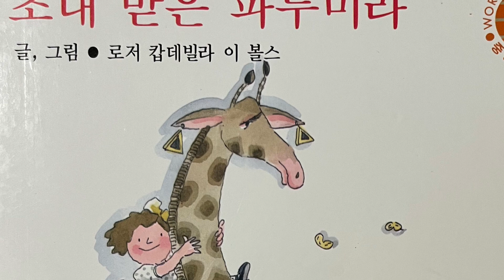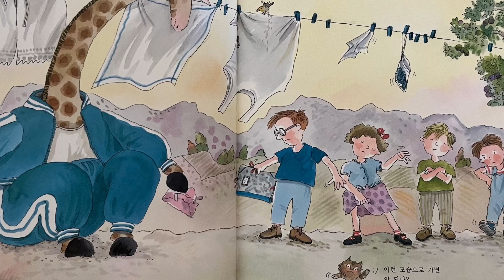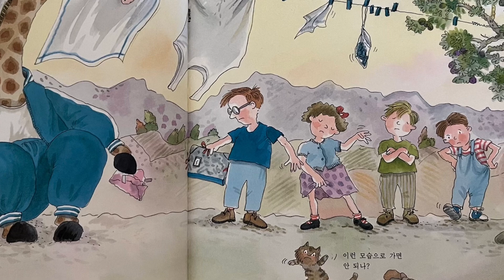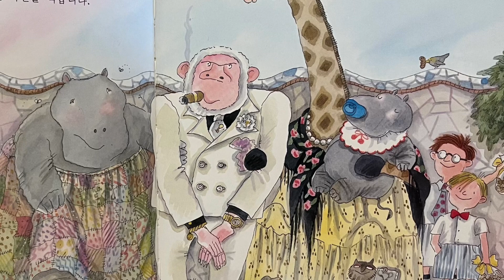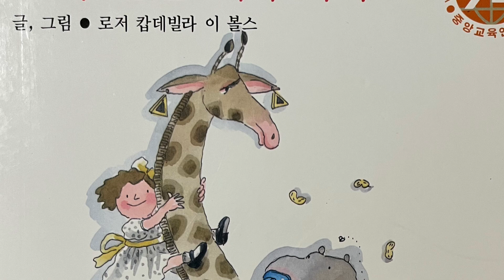[한글쌤의 동화책읽어주기]창작동화- 초대받은 파루미라| 동화책| 감성동화| 그림동화| 교훈동화| 구연동화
우리 친구들은 소중한 친구를 위해서 무언가 열심히 준비해본 적 있나요?
친구 생일을  축하해주기 위해서 직접 생일카드를 만들어본 친구도 있을거고,
그림을 좋아하는 친구를 위해서 자신이 직접 그린 그림을 선물해준 적도 있을지 모르겠어요.
누군가를 위해서 나의 시간과 노력을 쏟아붓는 것이 어쩔때는 힘들고 귀찮게 생각될 때도 있지만,
친구가 좋아하는 모습을 보면 더 큰 보람과 기쁨이 느껴진답니다.
오늘 동화속 주인공 파루미라는 자신의 친구를 위해 어떤 것을 준비하고 있는지
그럼 신나는 동화여행 속으로 들어가볼까요?

도서정보
초대받은 파루미라
글,그림: 로저 캅데빌라 이 볼스
출판사: 중앙교육연구원
본 동화는 출판사에 의해 더이상 출간되지 않는 도서입니다.